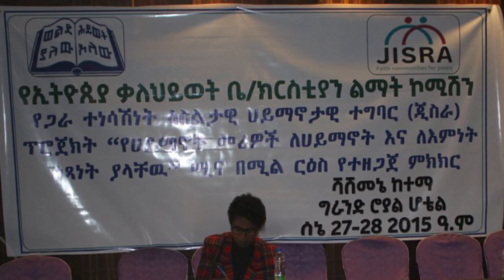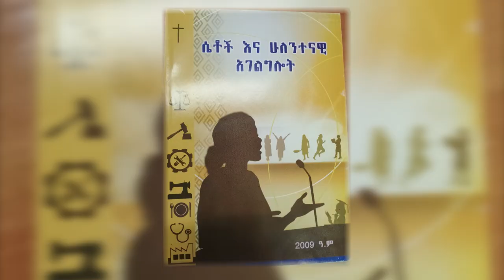ሕይወት ዜና 9/11/2015